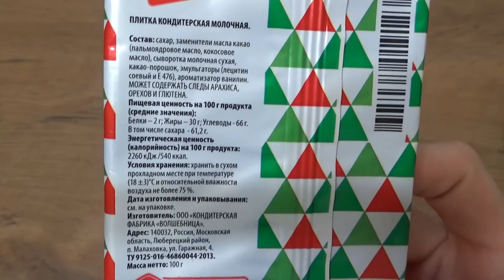Art Manij ОБЗОР Плитка кондитерская🍫 Красная цена Молочная🍼